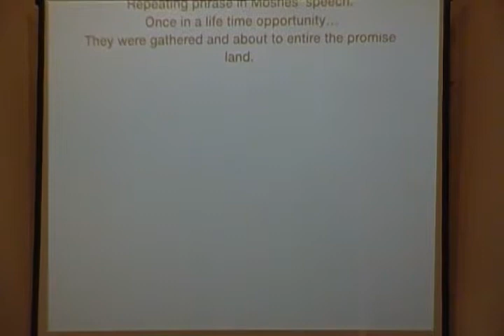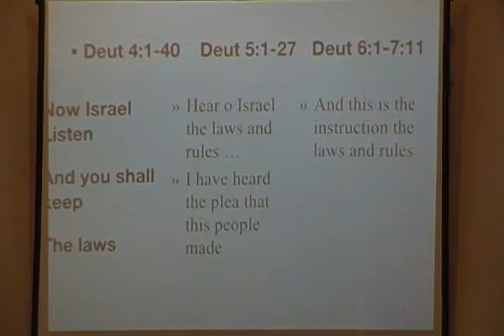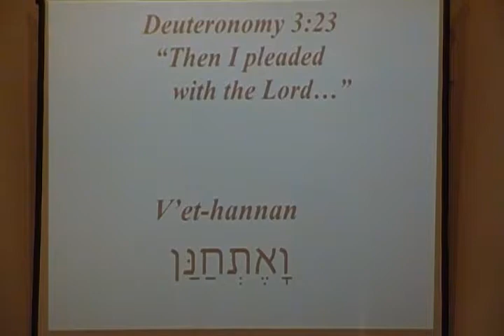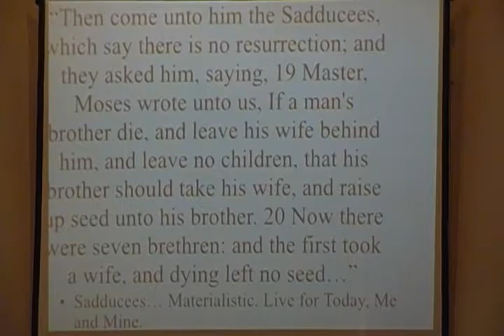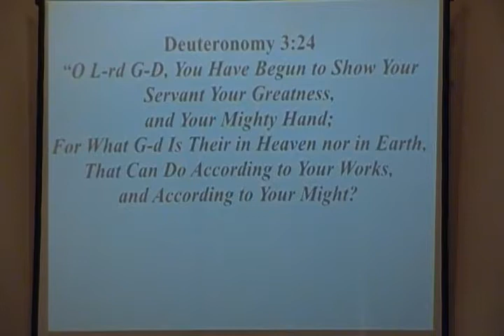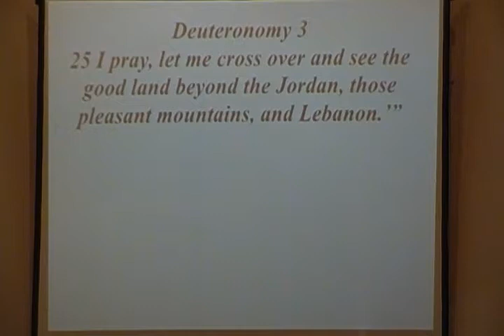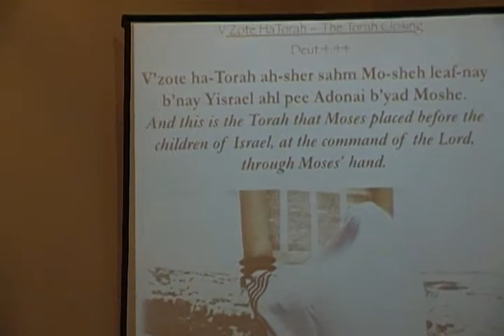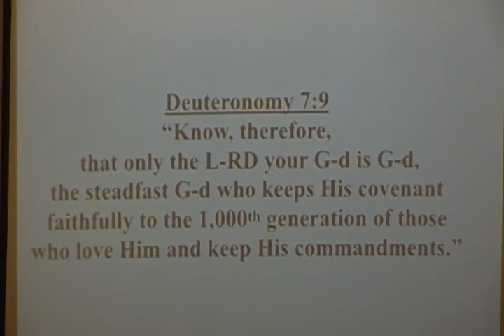Torah Portion Ve'et'chanan - by Rabbi Roy Garcia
Torah Teaching - Bible Teaching - by Rabbi Roy Garcia - at Baruch HaShem Messianic Congregation - San Antonio, Texas